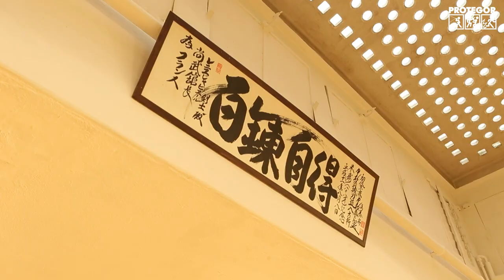Michael Janich & le Martial Blade Concepts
Michael Janich a donné plusieurs stages à Paris, sur l'invitation de Fred Perrin, référence nationale en matière de couteaux & self-défense.

Michael Janich est un expert renommé aux Etats-Unis qui donne régulièrement des stages de sa méthode "MBC". A l'origine de nombreuses vidéos de la société Paladin Press (qui était spécialisée dans la self-défense, le tir, la sécurité...), il est aussi l'auteur de nombreux articles dans la presse spécialisée, et collaborateur pour la marque de couteaux Spyderco.

Le manuel de référence sur la self-défense & la sécurité personnelle
Pour plus d'articles, conseils & vidéos sur la sécurité personnelle, self-défense & survie urbaine